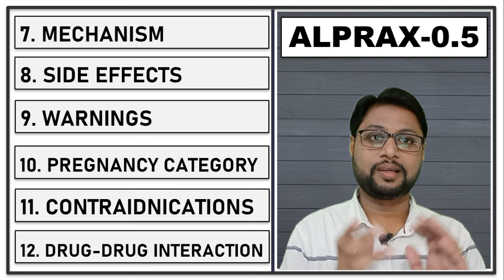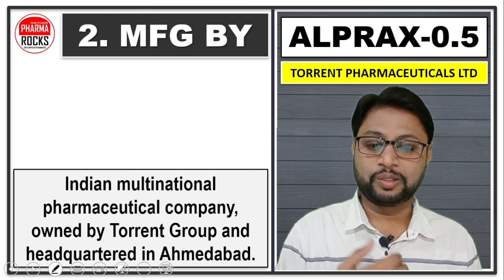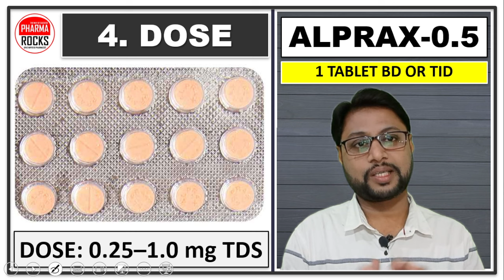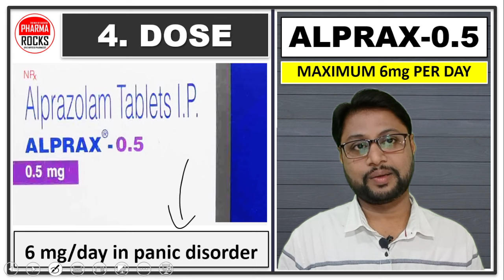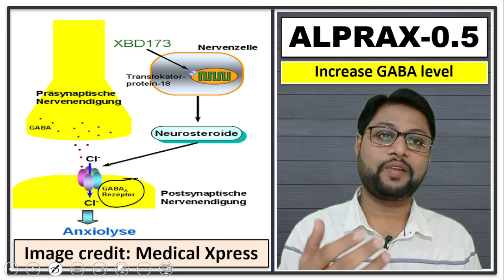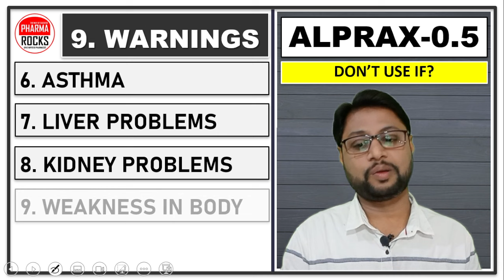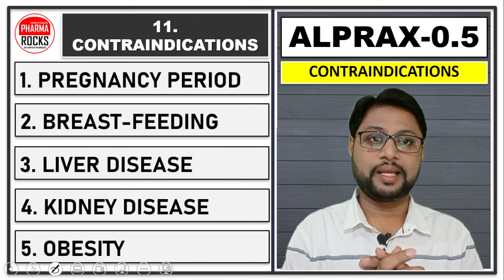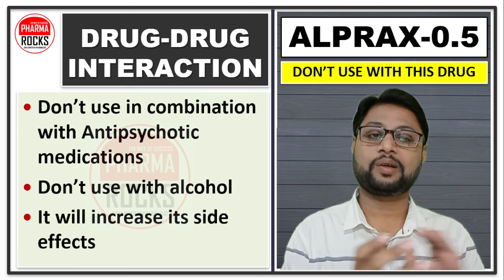गहरी नींद लाने की सबसे अच्छी गोली, नींद की गोली खाने के बाद कितनी देर में नींद आती है??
ASSISTANT PROFESSOR
FOUNDER PHARMAROCKS
PHD SCOLAR (GTU AHMEDABAD)

📚 STUDY MATERIAL
👨🏼‍🏫 VIDEO LECTURE
📊 TEST SERIES

गहरी नींद लाने की सबसे अच्छी गोली,
नींद की गोली खाने के बाद कितनी देर में नींद आती है??